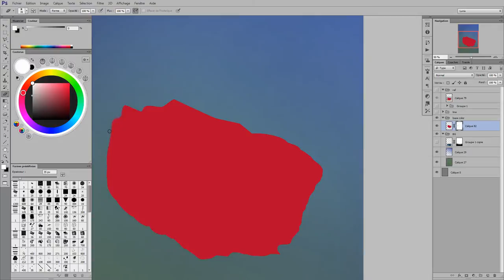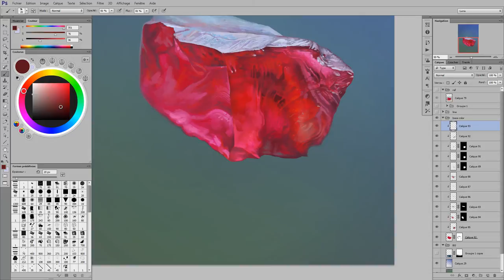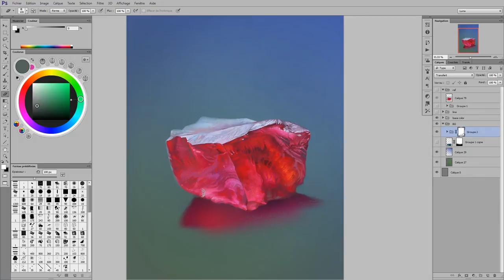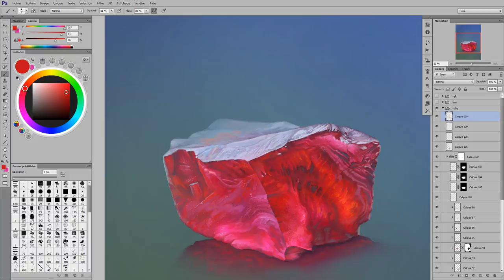This is not a Ruby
5h48 of work !